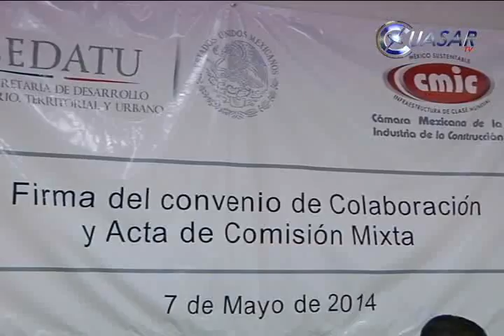Firman convenio CMIC y Sedatu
La Cámara Mexicana de la Industria de la Construcción (CMIC) Michoacán y la delegación de la Secretaría de Desarrollo Agrario Territorial y Urbano (SEDATU) firmaron convenio de colaboración e integración de comisión mixta para la supervisión, edificación y conclusión de obras en la entidad...